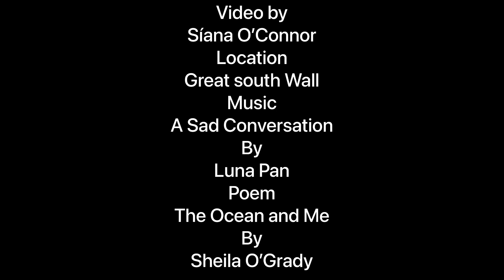Siana Vid With Poem